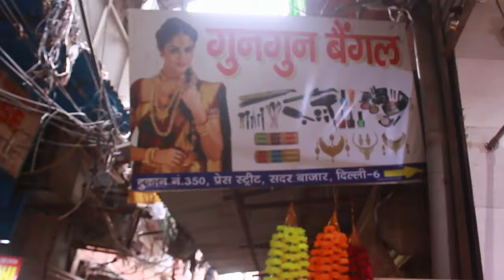2021 मेटल latest bangles |कांच की चूड़ियाँ | Bridal कलीरे |biggest bangles wholesaler Sadar bazar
Shop Name :GUNGUN BANGLES
Address :- SHOP NO 350, PRESS STREET OPP. PUNJAB NATIONAL BANK SADAR BAZAAR DELHI-110006